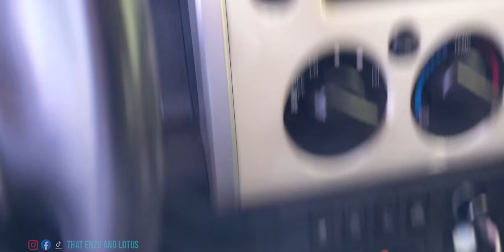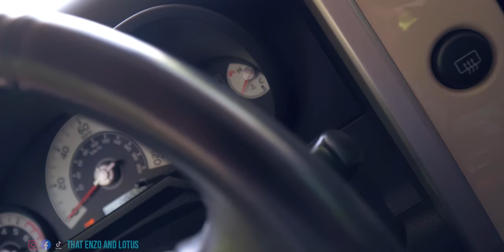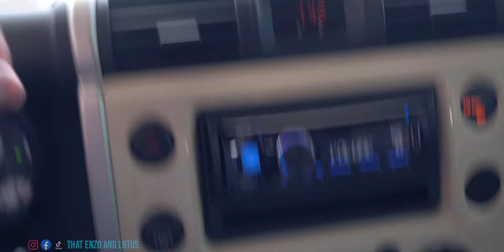GERMAN SHEPHERDS PROTECT MY WIFE! - Loose Dogs Run at Us.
In today's Enzo and Lotus VLOG Lotus defends the wifey from unleashed pups. We visit Bellevue and Fairview Parks  in Cincinnati. Wifey wanted to get some photos so we stopped by Union Terminal and Graffiti Ally for quick photoshoots.